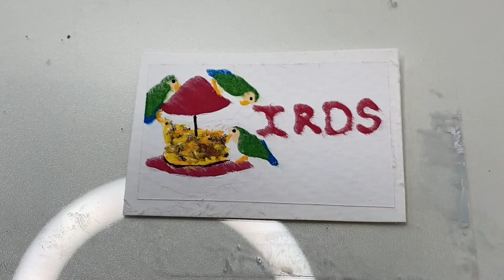Bird feeder | Squeegee painting #14 | quick art | acrylic painting tutorial | asmr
☮️Squeegee Art channel☯️
🌕This channel provides fun, easy, and quick art work that anyone can follow along with at home.
🌖These pieces are great for gifts or home decor or if you just want to relax with some ASMR/visual satisfaction.
🌗Most of these paintings are made with the simplest supplies; things found around the house!
🌘Gather the family or friends and have fun following along with these beautiful paintings!